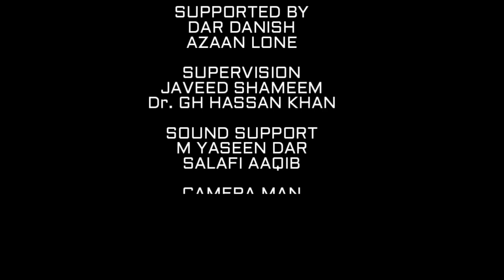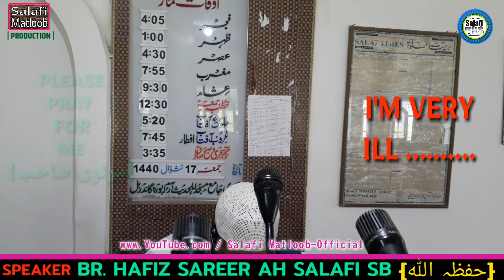21^Jun^19 Jummah , Very Emotional Clip & Request From Br. Sareer Salafi Please Pray For Me I'm ill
SO WHENEVER WE UPLOAD A NEW VIDEO YOU WILL BE  NOTIFIED DIRECTLY.

AND HELP US BY SHARING OUR VIDEO'S & EARN SAD'QAE JA'RIYAH .